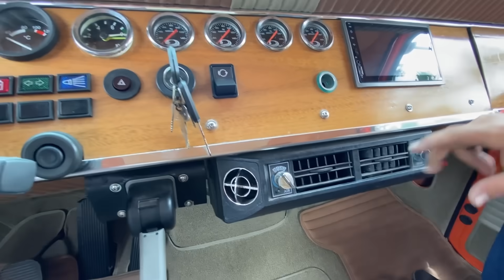SCANIA 111 S PICAPE: um jacaré com estilo | Garagem Peso Pesado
Hoje vamos conhecer um projeto diferente que teve como base o clássico Scania 111S, o Jacaré. O modelo vendido a partir de 1976 recebeu uma caçamba de metal e se tornou uma picape cheia de estilo. Suspensão a ar e o motor de 11 litros e 296 cv seguem sendo destaques. Projeto feito pela Apogeu Motors de Itu.